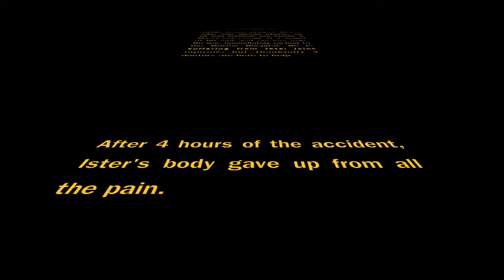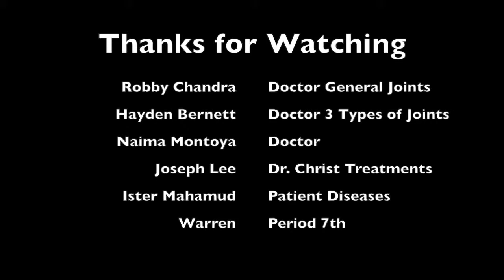Anatomy and Physiology Joint Project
Here is our Project on Joints 2k15 for Anatomy and Physiology.
Chamblee Charter High School Ms. Warren 7th Period.
Cast:
Ister Mahamud- Patient (Diseases)
Robby Chandra- Dr. Chandra (General Info Joints)
Hayden Bernett- Dr. Bernett (3 Types of Joints)
Naima Montoya- Dr. Montoya (Types Based on Shapes)
Joseph Lee- Dr. Christ (A Closer Look)